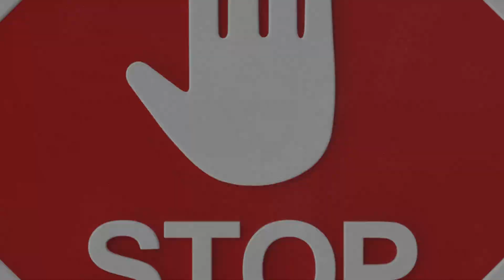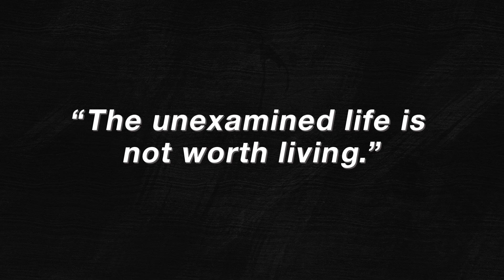How to Live a More Fulfilling Life Starting TODAY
In this video, we explore five powerful techniques to help you embark on a journey of self-discovery and personal growth.

Learn how to overcome barriers like fear, ego, and distractions that prevent you from achieving self-reflection and living a more fulfilling, authentic life.

Discover practical tips on journaling, meditation, guided questions, and much more to help you tap into your inner wisdom and embrace your true self.

Whether you're looking to enhance your personal development or gain clarity on your life’s purpose, this video will provide valuable insights for unlocking your full potential. Take the first step toward becoming your best self today!

About Me
I'm Mark Protus, a seasoned learning and leadership expert with over 30 years of experience helping professionals achieve career success. Join me for practical advice and insights from top professionals to unlock your full potential and stand out at work.